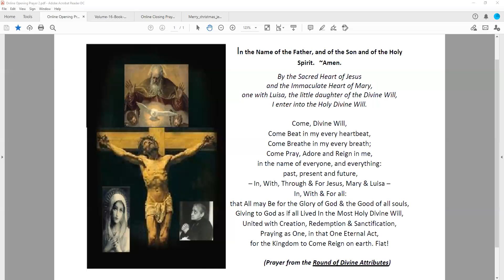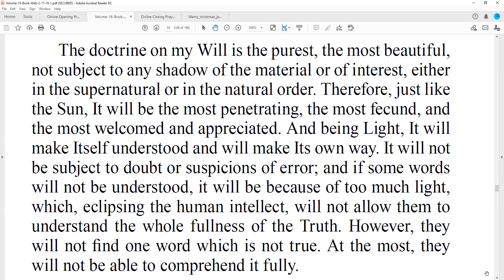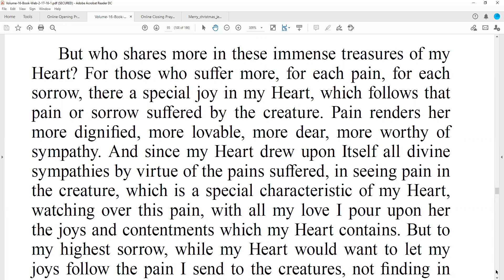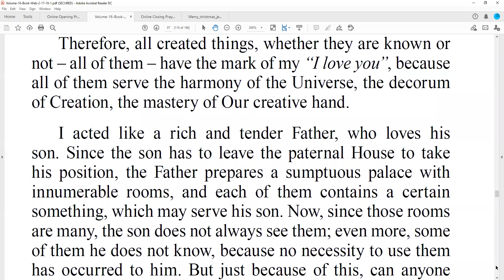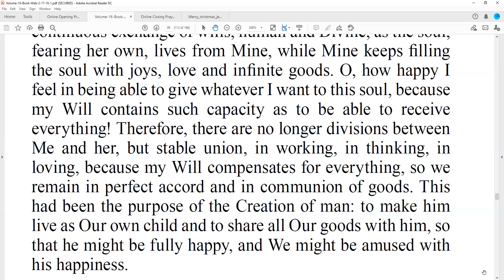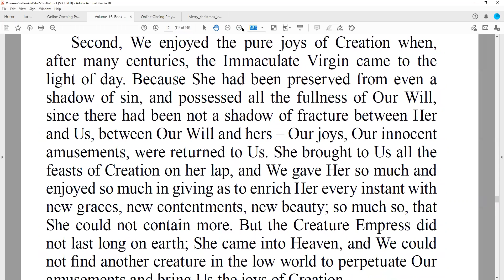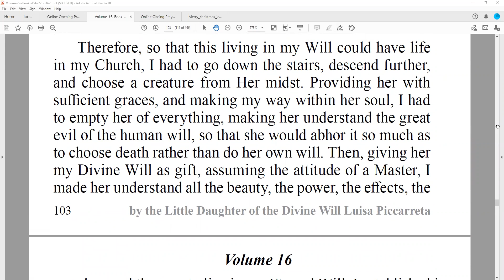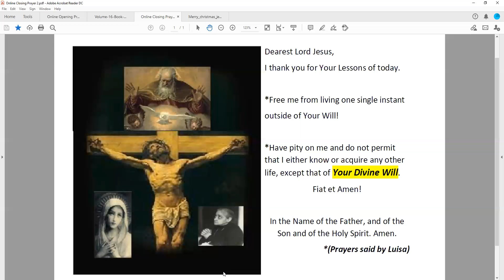Day 167 Volume 16 part 10 Book of Heaven